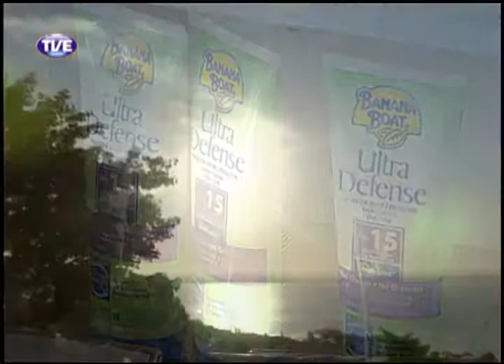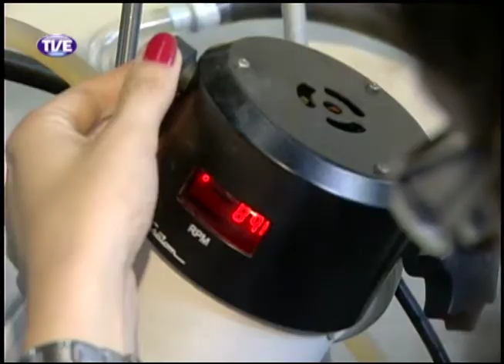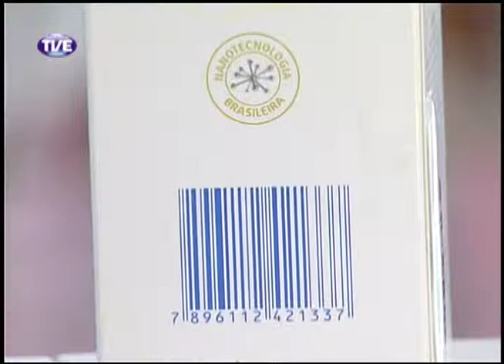TVE Repórter O Sol 19/12/12 Bloco 2 Parte 2